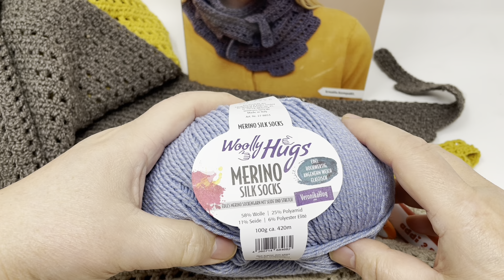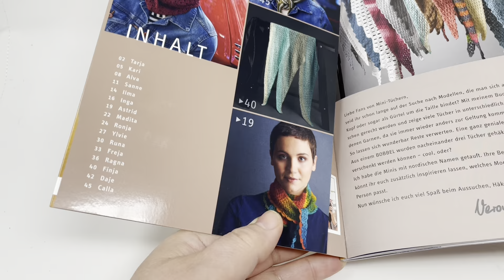Tuch Sanne Häkeln - die Wahrhaftige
oder im Handarbeits- und Buchfachhandel.